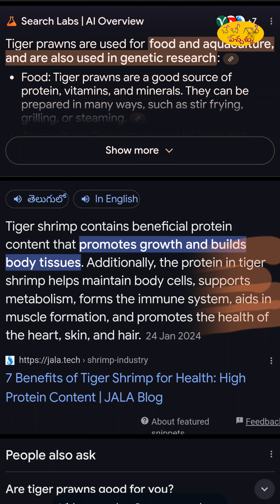Prawn pickle // Babygaripachallu // Home delivery